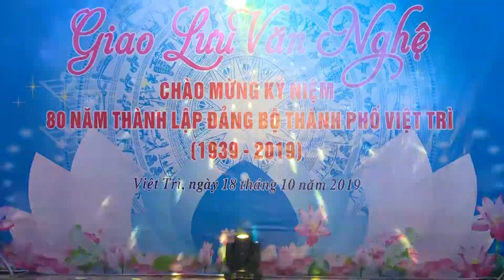Phong Châu mở hội/Viettri City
* Phong Châu mở hội
Tiết mục phong châu mở hội- Đêm giao lưu văn nghệ chào mừng 80 năm thành lập Đảng bộ thành phố Việt Trì.
-  Phong Châu Mở Hội: Phong Châu Phong Châu hạc trắng đang bay về, ngỡ... Nghĩa Lĩnh Linh Sơn chín mươi chín thớt voi đã chầu
- Cập nhật tin tức, sự kiện, văn hóa, văn nghệ, du lịch, giải trí, ẩm thực. và mọi mặt của đời sống xã hội...